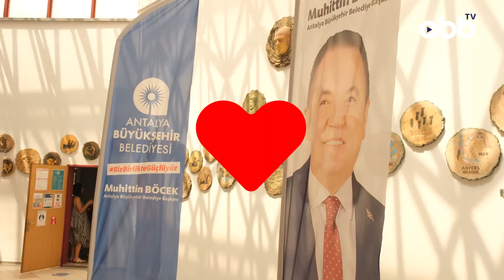Öğrenciler sektör temsilcileri ile buluştu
Antalya Büyükşehir Belediyesi, gençlere olan desteğini her alanda sürdürüyor. Büyükşehir Belediyesi, Akdeniz Üniversitesi tarafından düzenlenen ve öğrencilerin iş hayatında fikir sahibi olmaları için sektör temsilcileriyle buluştuğu etkinlikte, gençlere yönelik yürütülen çalışmaları anlattı.

Oynatma Listeleri;